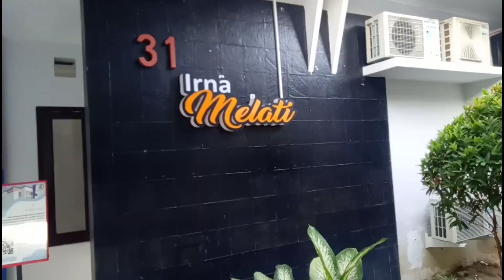Puji Tuhan Keluarga Pak Ju Diberkati Cucu👶🥰